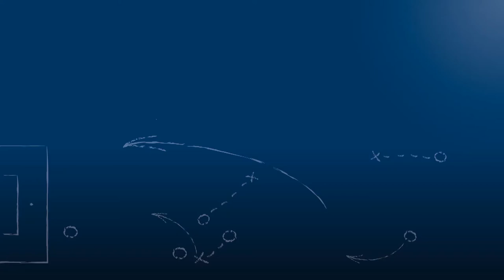Simon Bruder - SV Spielberg - zum Spiel vs. Karlsruher SC II, im FuPa.tv-Interview am 20.5.2017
"Ich bin froh, dass die Saison vorbei ist."

Simon Bruder, Athletiktrainer und notgedrungener Spieler und des SV Spielberg, im FuPa.tv-Interview zum Saisonabschlußspiel-Derby Karlsruher SC II - SV Spielberg am 34. Spieltag der Oberliga Baden-Württemberg 2016/17. Simon überraschte mit einer für jemanden, der normalerweise nicht im Spielerkader ist, respektablen Leistung, er konnte u. a. eine Tor-Vorlage liefern und ein Tor erzielen.